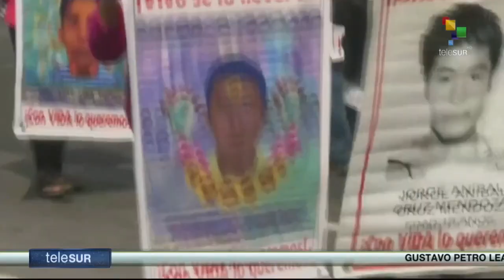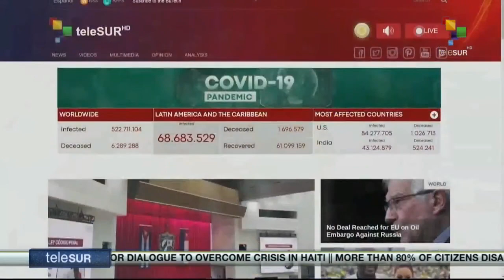FTS 16-05 18:30 Cuban President closes 5th extraordinary Parliament session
Cuban President closes 5th extraordinary Parliament session//Petro leads in voting preference in Colombia//CSTO States say they are willing to cooperate with NATO. teleSUR